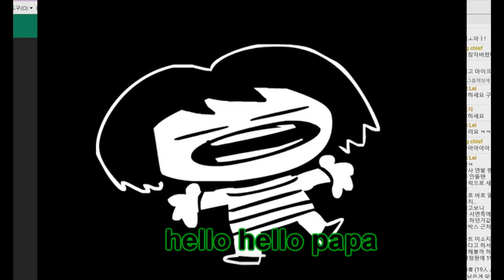WIP AND THE something 4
((=ﾟДﾟ=)ﾉ YEAH! GUYS!
I.. UMM I' BE BACK SOON~~~! (σ･∀･)σ
THANK YOU FOR 30.000 SUB! ♡♡♡_(//∇///)